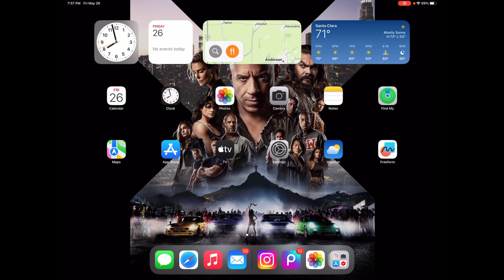Trailer Roundup | Episode Eighteen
This is The BEST Episode Out of The Trailer Roundup

So Enjoy This Another Episode of The Trailer Roundup Everyone